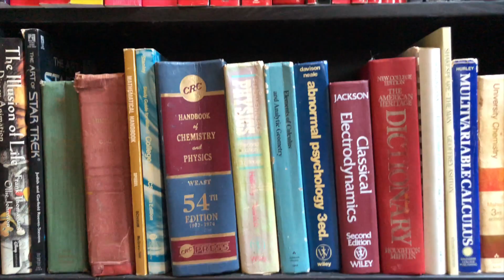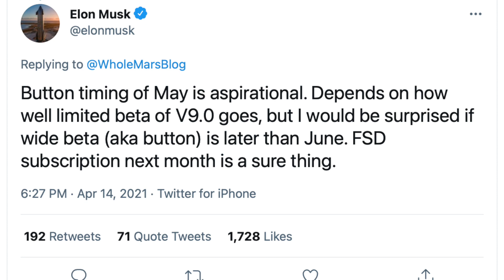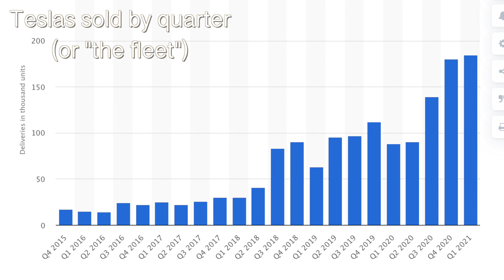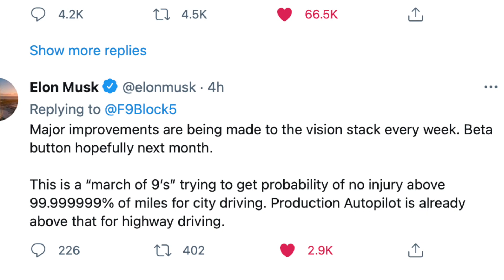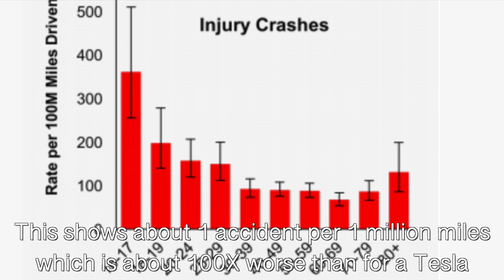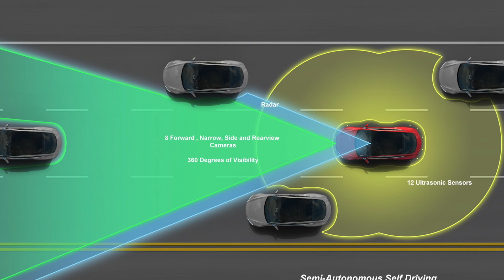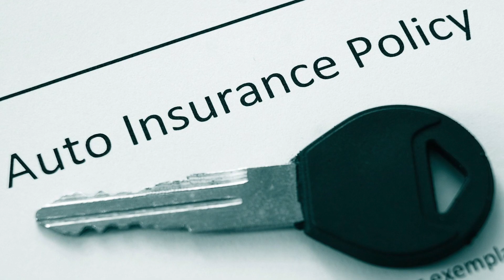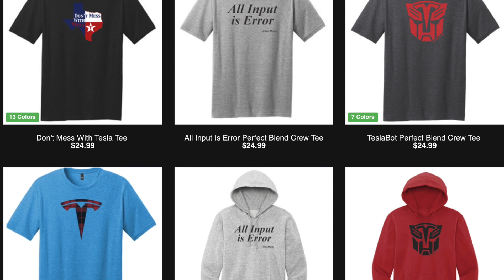Safety in numbers: Elon Musk, Tesla and chasing the 9s of autonomy--plus 5 star safety matters!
Elon Musk and the AI (Artificial Intelligence) team at Tesla, led by Andrej Karpathy, have been working very hard on the new Full Self Driving beta 9.0 software release--that has, unfortunately been delayed until at least May--and while tweeting about this delay, Musk dropped a bombshell: even with the current version of Enhanced Navigate on Autopilot, Teslas are 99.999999% safe on highways. That's one accident per 100 million miles! Chasing the nines as it's called, is all about making Tesla's autonomous cars far more safe than humans driving them. And the amazing news is that even with the slight delay, all Tesla owners (even ones who decide on the subscription service, which is coming in May) will be able to enjoy the incredible safety of full autonomy.
On another number front, another YouTuber, Syke Williams, and his wife had a horrific accident in their Tesla. While the car was utterly destroyed (totaled) the two of them escaped with only minor injuries. If anyone thinks that Tesla's five star safety rating is no big deal, pay attention to this story!